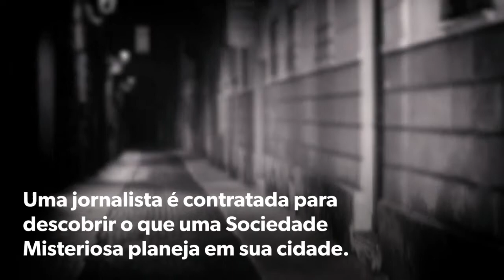Sunset - I.N.W.O. | New Trailer (PT-BR)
Se encante com a história de Sophia tentando lutar contra uma Sociedade Illuminati, coberta de mistérios e perigos!

Sunset - Inwo é o jogo de plataforma de ação que você procurava!

Num dia comum no Rio de Janeiro, a jornalista Sophia é contratada para investigar um grupo misterioso fađzendo negócios na sua cidade. Embarque nessa aventura com Sophia, ajude-a a encontrar provas reais de que essa sociedade secreta planeja dominar todo o mundo!

Explore vários locais perigosos e suspeitos em busca de suas provas e ajude Sophia a revelar os segredos Illuminati para todo o mundo, antes que seja tarde demais!

Como Jogar

- Explore locais suspeitos!
- Procure as Chaves Illuminati para avançar!
- Recolha provas!
- Inutilize seus inimigos com a arma do governo, o MK-Ultra!
- Resolvas Puzzles!
- Pegue Estrelas para aumentar o seu Rank e aprender mais sobre a Sociedade!
- Use o misterioso Fnord e diminua a sua Taxa de alienação INWO!!!
- Evite encostar nos inimigos ou pegar provas falsas deixadas pela sociedade, elas alienam você!
- Divirta-se e conheça a história envolvente de Sophia contra os Líderes mundiais!

Recursos

• Maravilhosos gráficos!
• Controles fáceis e intuitivos
• História inspirada no Livro: "Sunset - A Ameaça Illuminati" de Rogério Gregorio
• O jogo é gratuito, não é necessária nenhuma compra
• Jogabilidade incrível semelhante a um jogo clássico
• Habilidades Únicas
• Versão para Pc já disponível em HD na Itch Io
• Estilo clássico de jogo de plataforma
• Anúncios somente se o jogador precisar
• Totalmente Offline, jogue onde e quando quiser!